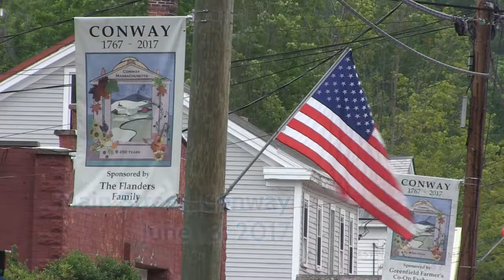Conway 250th Anniversary Parade - June 18, 2017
FCAT coverage of the Conway 250th Anniversary Parade through the center of town. Recorded June 18, 2017.